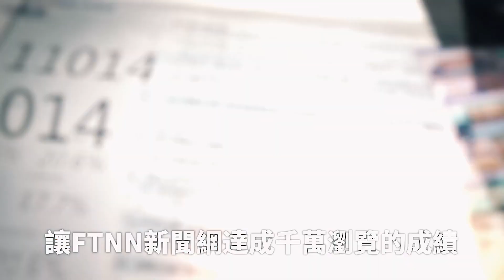當街連開20多槍！新店招待所鐵門遭狂轟示威 嫌犯帶槍派出所投案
社會中心／台北報導

新北市新店區中興路一段，今（26）日上午10點多發生槍擊案！一名身穿黑色外套、黑長褲的光頭男，持槍朝一間店面的鐵捲門連開20多槍示威，嚇得目擊民眾直喊「三小啦」，警方獲報迅速趕抵現場，而開槍的26歲高姓男子已帶槍致派出所投案。據了解，現場為一間招待所，男子開槍原因仍待警方釐清。